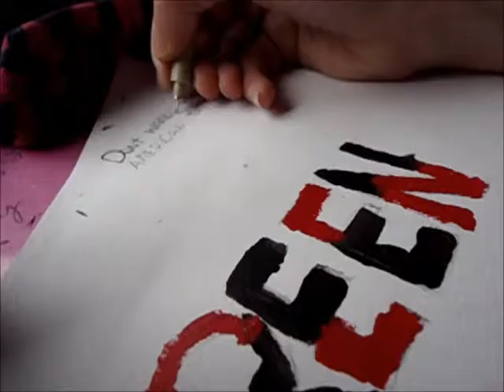Green Day Painting, PART 3, made by: TattooPunkGirl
This is one of the last parts:( still will be 1-2 or maybe 3 parts. i have been having lots of fun!
Please:)